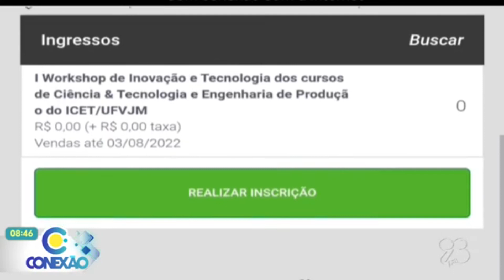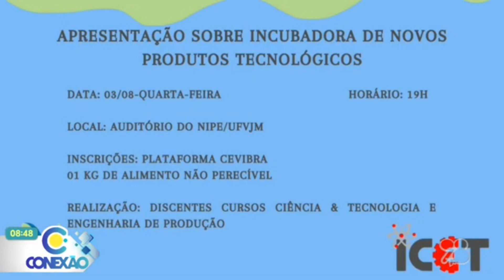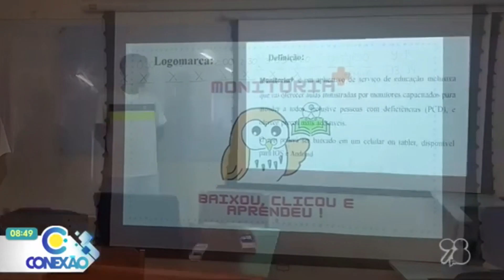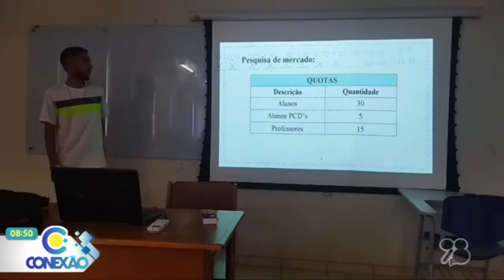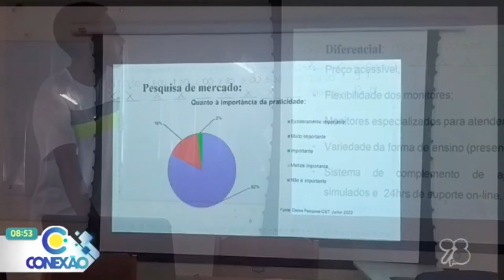Estudantes da UFVJM preparam work shop para apresentação de STAR-UPS desenvolvidas por alunos